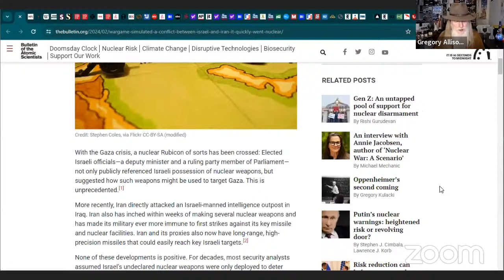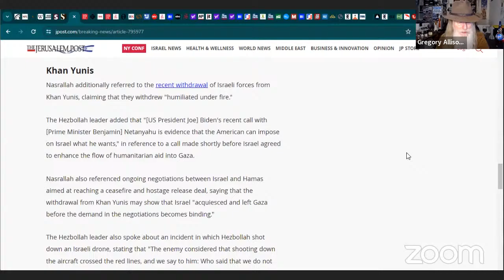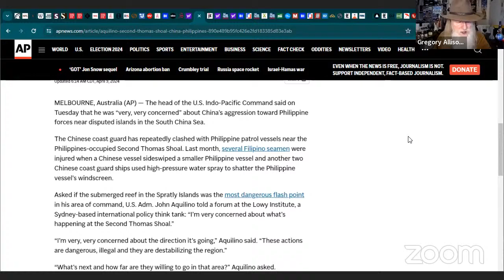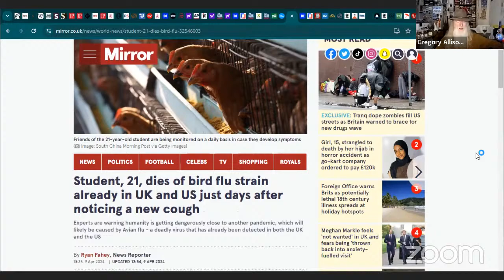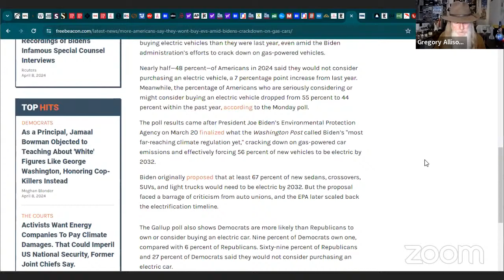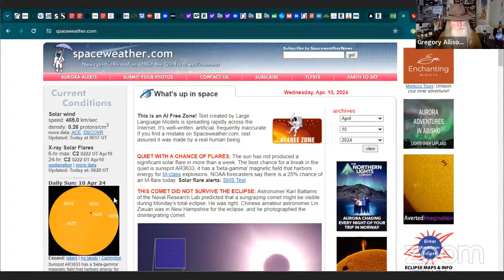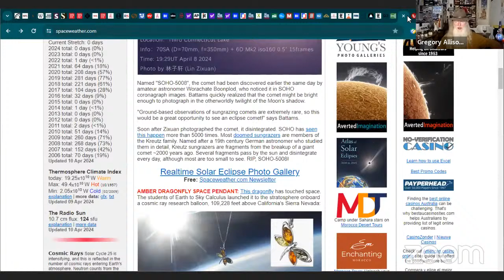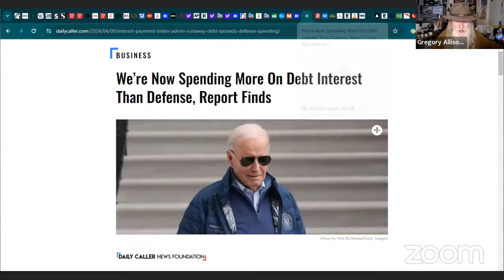Nuke War News and More - Late Live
Wargame simulated a conflict between Israel and Iran: It quickly went nuclear. Watch and learn more.

Swivel Head News has teamed up with True Leaf Market to bring you a great selection of seed for your spring planting. Check it out

LEHMAN'S Old Time General Store is now with Swivel Head News!
Find lots of unique solutions for your home, cabin or farmhouse at LEHMAN'S Old Time General Store!